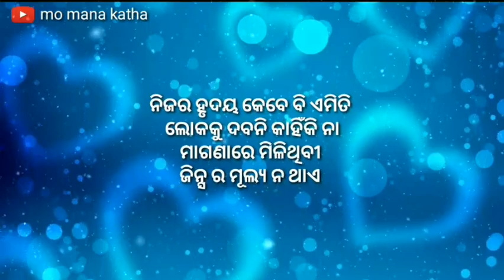New odia sad shayari whatsaap status video|odia sad love story|mo mana katha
Very beautiful love feelings quotes for girls

Provided to YouTube by Believe SAS The beauty of love · Aakash Gandhi The Heart Music ℗ Alpha Records Released on: 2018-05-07 Arranger: Aakash Gandhi Composer: Aakash Gandhi Music Publisher: Alpha records Auto-generated by YouTube

Topics Included in video
1.Love Marriage /Odiashayari
2.Breakup shayari/shayari
3.love meaning /hearttouchingshayariodia
4.In love
5.love shayari /love poetry in odia
6.love shayari india
7.romance tips/
8.love story shayari /shayari on life
9.romantic shayari /
10.love problem solution /dosti shayari
11.love meaning /
12. Love spell / shayari image
13.broken heart / # breakupshayari
14.Miss you shayari / pyar bhari shayari
15.Best shayari love /love letter
16.rose day shayari /
17.beautiful shayari
18.shayari for gf
19.True love shayari /Friendshipshayari
20.two line shayari /
21.urdu shayari /ghalib poetry
22.funny shayari /comedy shayari odia
23.good morning shayari
24.love shayari india
25.maa shayari /birthdayshayari
26.alone shayari/gulzar poetry
‌27.happy shayari

1.odia shayari
2. shayari odia and odia shayari video
3.love shayari odia
4.sad love story,odia love shayari whatsaap status
5.love story shayari and odia love shayari status
6.oriya shayari#odiagita
7.Odia dhoka shayari
8.odia shayari status
9.Odia album geeta
10.odia sad shayari whatsaap status video
11.odia love story shayari